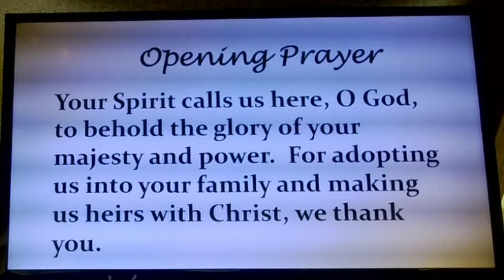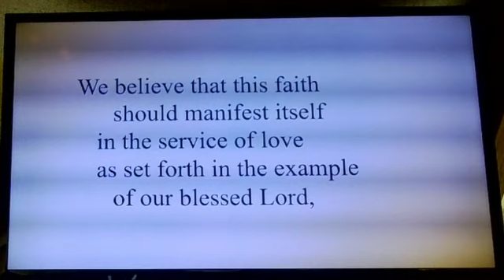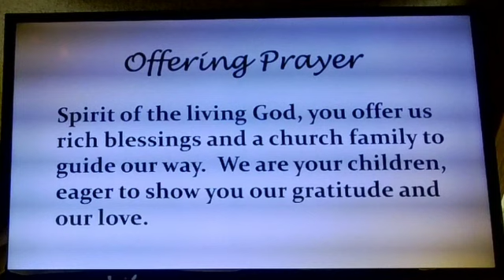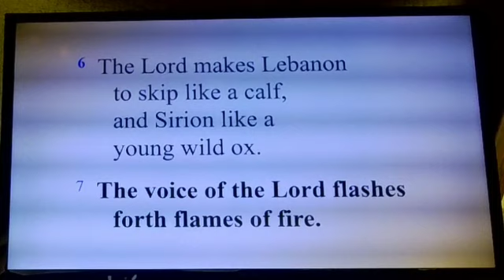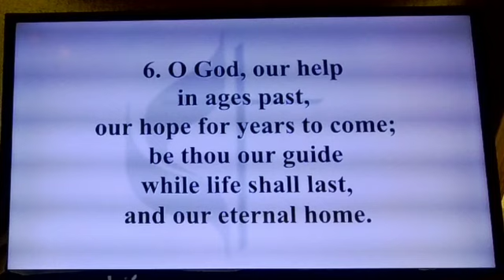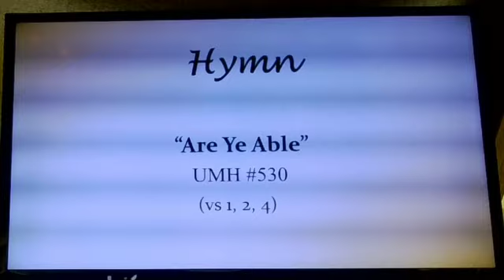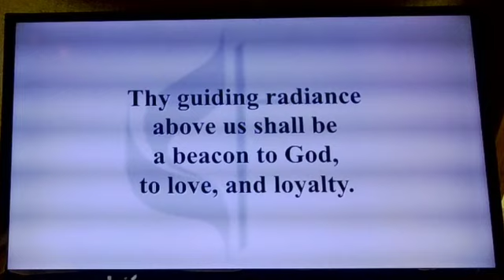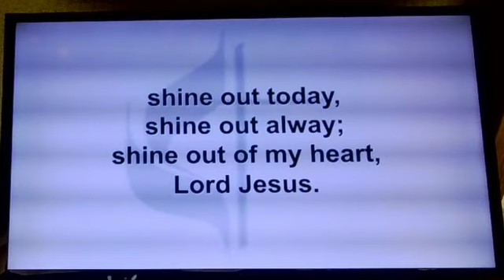Grace United Methodist Church Service May 26, 2024